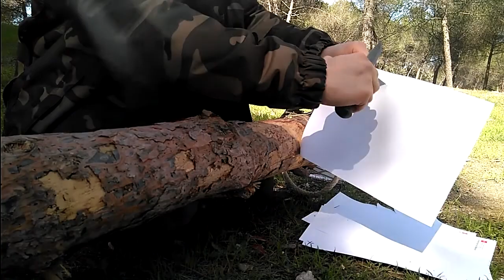MORA COMPANION TEST (español)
Este es el primer vídeo de un test completo a un cuchillo , en este caso ponemos a prueba al mora companion. espero que o guste este vídeo gracias!!
(Iré mejorando la calidad de los vídeos)